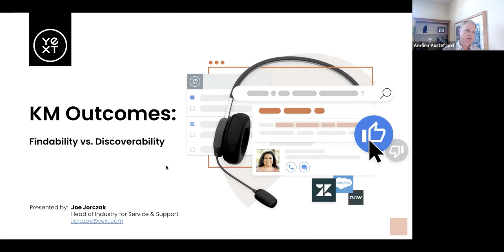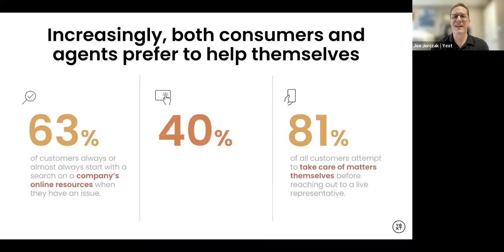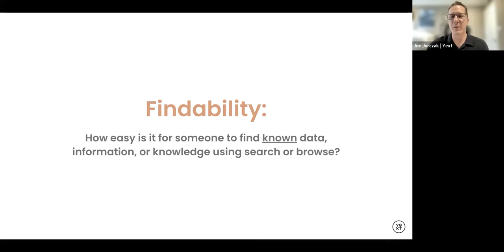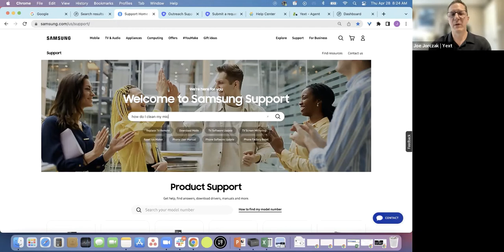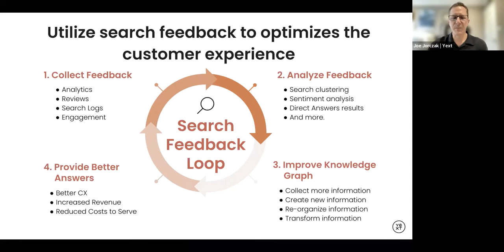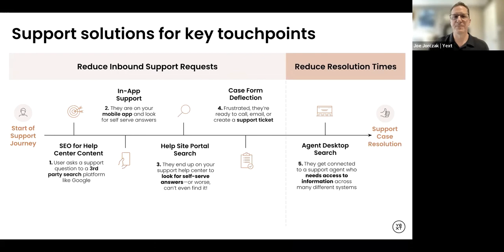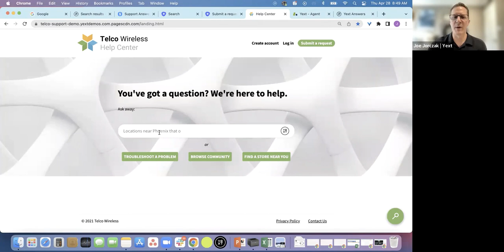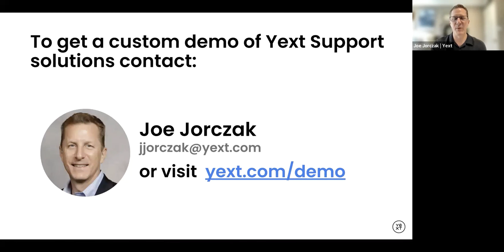KCS v6 Aligned Vendor Series with Yext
I am pleased to introduce Joe Jorzack, Joe is the Head of Industry and the Geneeral Manager of the Customer Service and Support Solutions at Yext.  Joe will share how an effective knowledge strategy can address the unique challenges associated with Findability and discoverability.